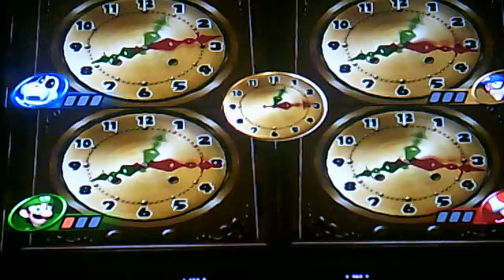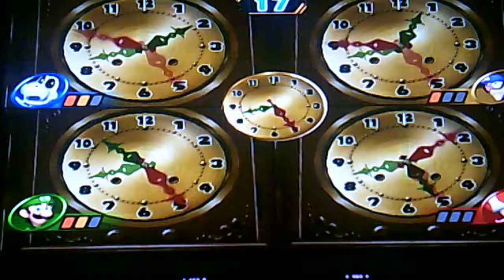Mario Party 8 tag battle to easy